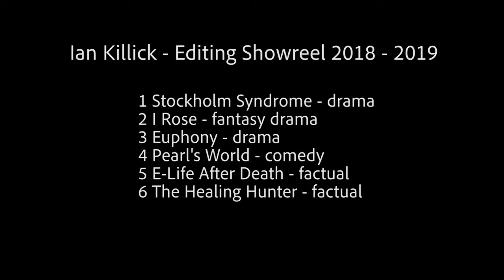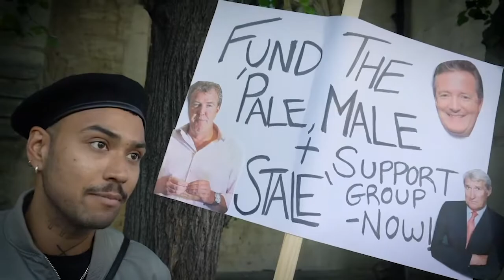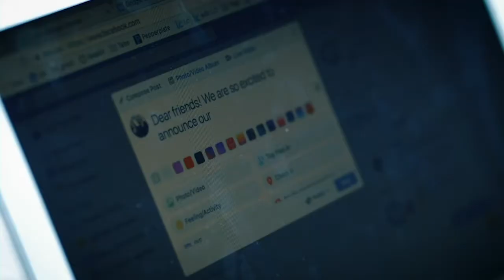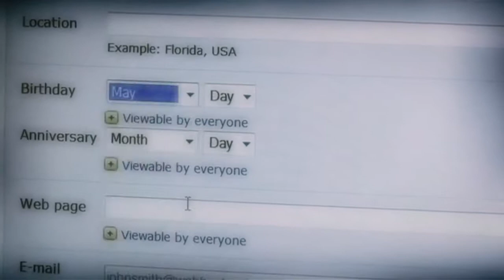Editing Showreel 2018-2019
Drama and factual editing showreel